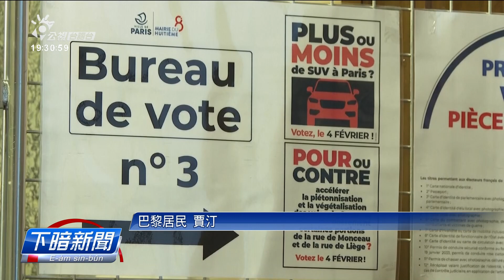巴黎公投通過 大台休旅車停1點鐘臺票6百箍 | 公視台語台 | 20240205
法國巴黎初4舉行公投，欲共大台休旅車的停車費搝懸三倍，若毋是巴黎居民的休旅車，駛到市中心的停車費一點鐘愛18歐元，超過臺票600箍，停愈久會愈貴，假日時仔駛來巴黎，可能愛開臺票7千箍咧停車。

四節新聞 ：　逐工（每天）09:00 / 12:00 / 15:00（拜一至拜五） / 19:00